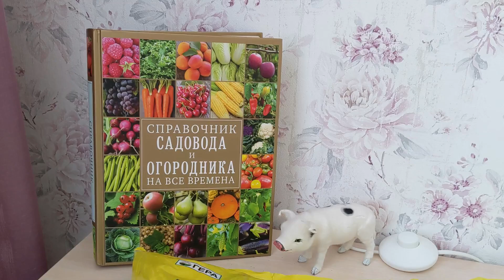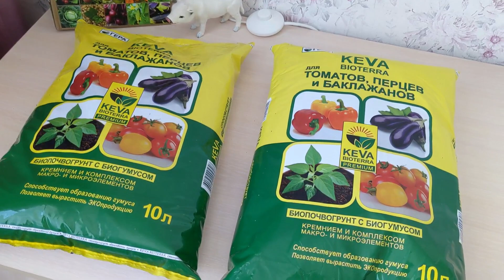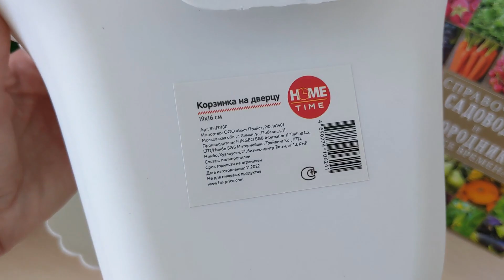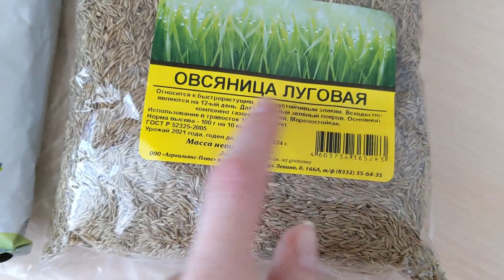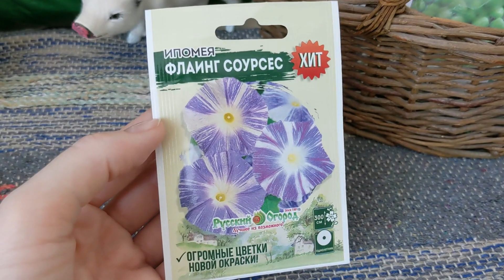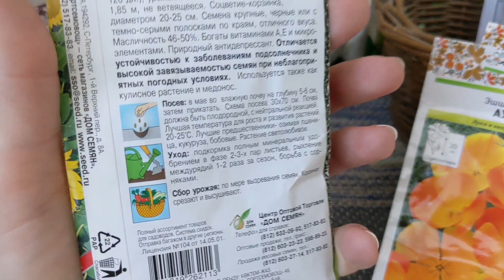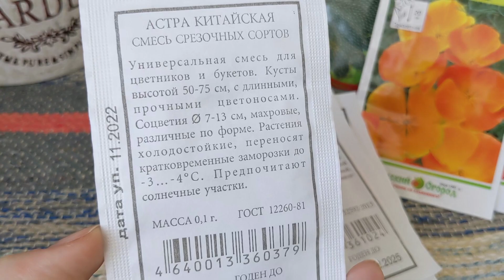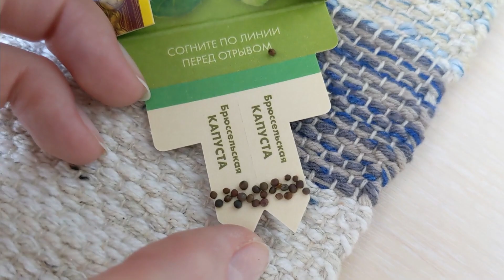# 160. Открываю дачный сезон 2023. Начало. Обзор грунта, семян, кашпо, посадочного материала. 2023